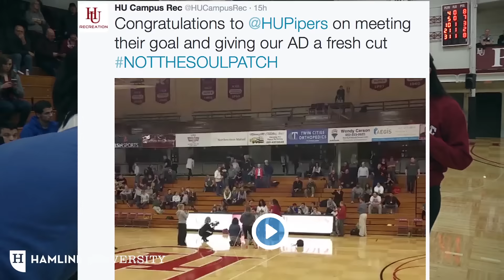Hamline Athletes Shave Jason Verdugo's Head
Watch Hamline Athletics Director Jason Verdugo have his head shaved by student athletes after the community exceeded the goal of raising $30,000 for Athletics on Power of One Day.